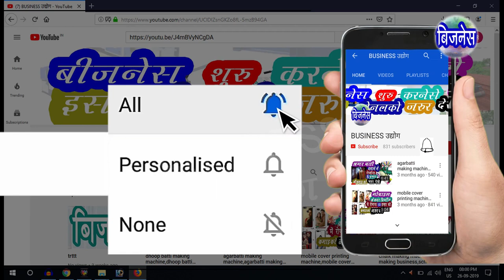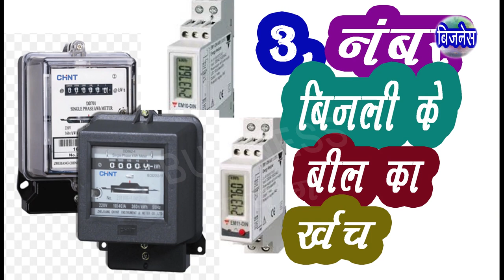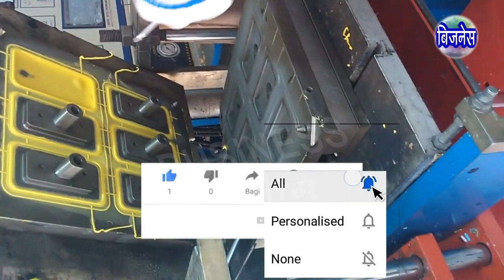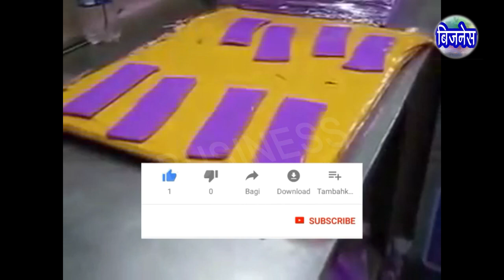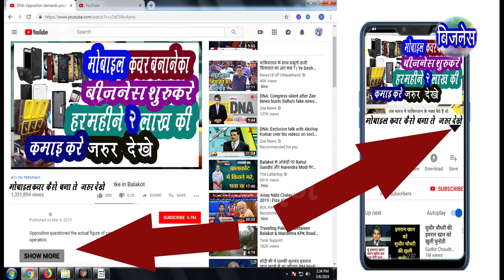mobile cover making machine | mobile cover printing machine | tempered glass making machine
mobile cover making machine | mobile cover printing machine | phone case | tempered glass making machine

    दोस्तों हमने इस वीडियो में mobile cover मेकिंग बिज़नेस की सही और सच्ची जानकारी दी है जैसाकि mobile cover को कैसे बनाते  है mobile cover बनानेमें कोनसी मशीन यूज होती है mobile cover बनानेमें कोनसा कच्चा माला [ रोमटेरियल ] यूज होता है mobile cover मेकिंग बिज़नेस में कितनी महेनत होती है mobile cover तैयार होजानेपर कहा बेच सकते हो mobile cover मेकिंग बिज़नेस में कितने रुपयों का खर्च होताहै और हम mobile cover मेकिंग बिज़नेस मेसे कितने रूपयो की कमाए कर सकते हे इस तरह की सच्ची और सही जानकारी दी है